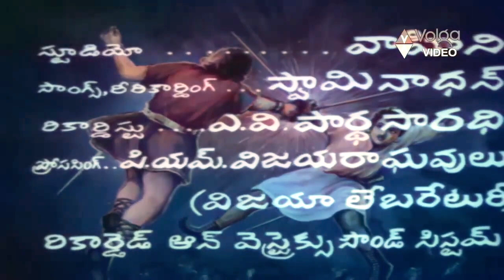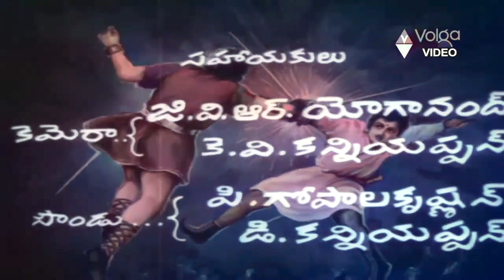అగ్గి బరాటా- ఎన్టీఆర్, రాజశ్రీ, చిత్తూర్ వ్. నాగయ్య - A I COLORIZED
అగ్గి బరాటా- ఎన్టీఆర్, రాజశ్రీ, చిత్తూర్ వ్. నాగయ్య -  A I Colorization